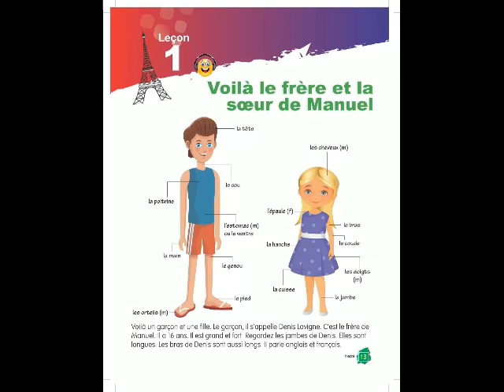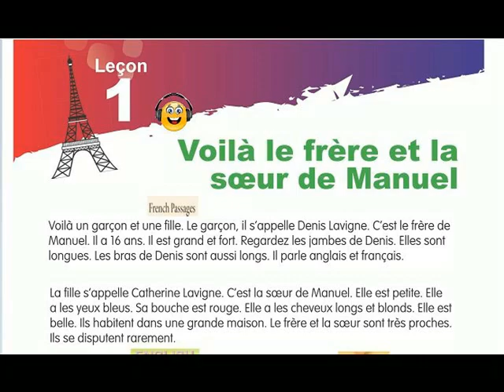ALF 2 == LEÇON 1=VOILA LE FRERE ET LA SOEUR DE MANUEL==FRENCH PASSAGE==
GRADE 7
LEÇON 1=VOILA LE FRERE ET LA  SOEUR DE MANUEL==FRENCH PASSAGE==